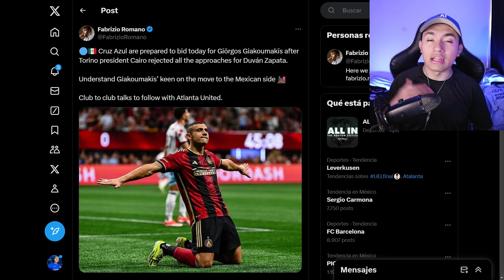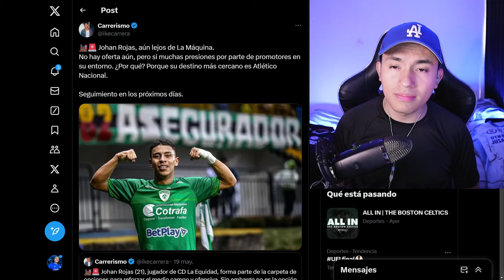Así es el NUEVO ESTADIO de Cruz Azul | SERÁ EL MEJOR DE TODO MÉXICO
¡ATENCIÓN AZULES!

El presidente de Cruz Azul presentó el DISEÑO del NUEVO estadio de la máquina. SERÁ EL MEJOR ESTÁDIO DEL PAÍS. Además, más detalles de los refuerzos para el próximo torneo. GRANDISIMAS NOTICIAS para la final contra el América.